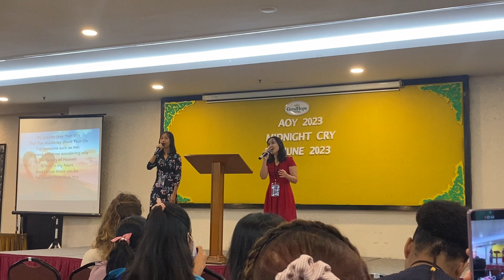No greater love Cover by Alyssa & Carrent AOY 2023